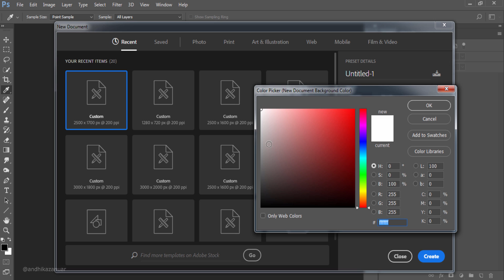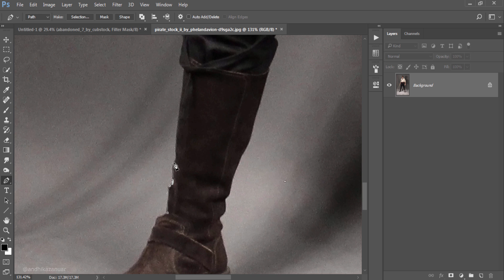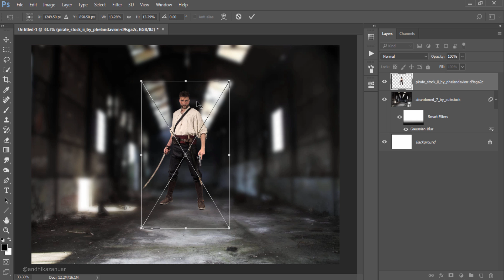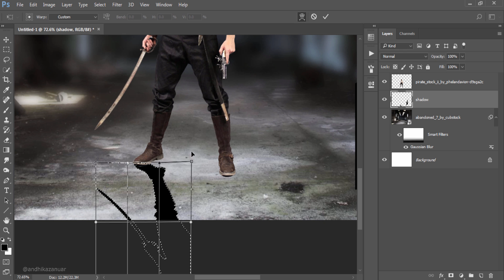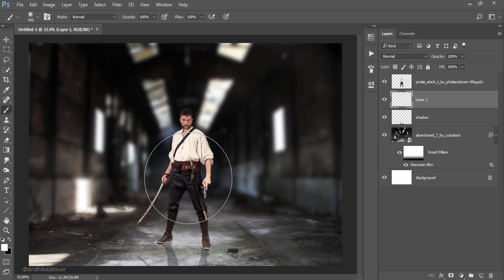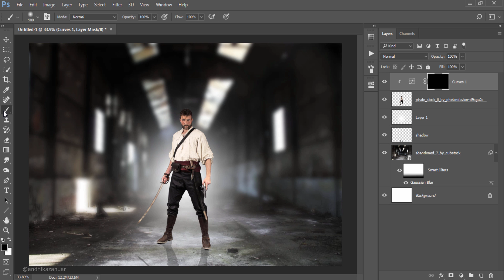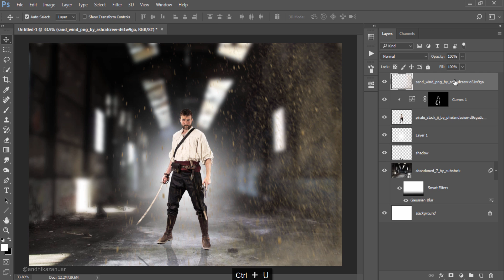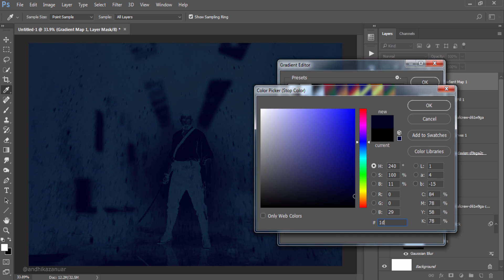Photoshop CC Tutorial | Background and Sand Wind Effects